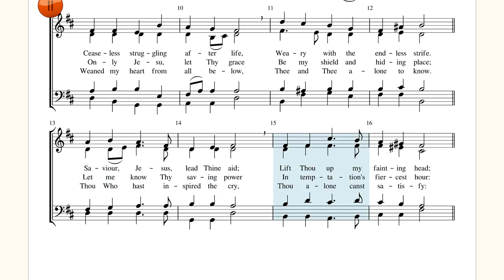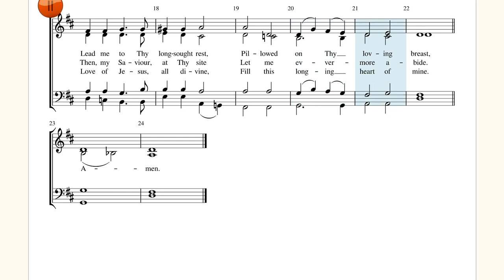Love of Jesus, all divine. Tune: St. Edmund (Dykes). Francis Bottome / John Bacchus Dykes.